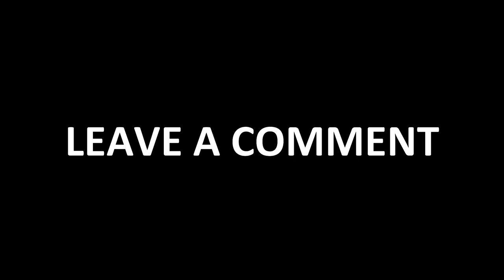TEAM DEATH MATCH ON GRIDLOCK - Call of Duty Black Ops 4 Gameplay, Game 1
Call of Duty: Black Ops 4 is a 2018 first-person shooter game developed by Treyarch and published by Activision. It is the fifteenth installment of the Call of Duty series and the fifth entry in the Black Ops sub-series, following Call of Duty: Black Ops III.